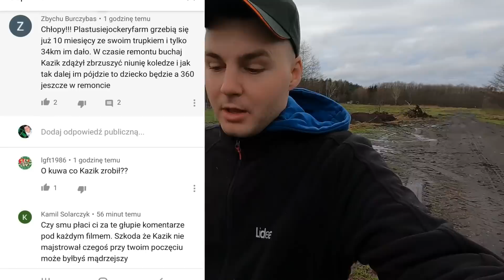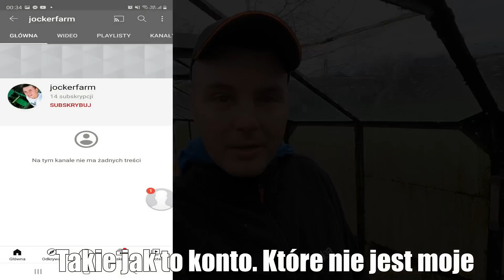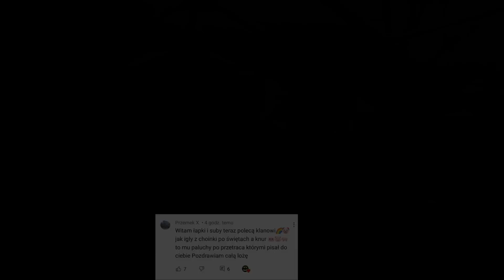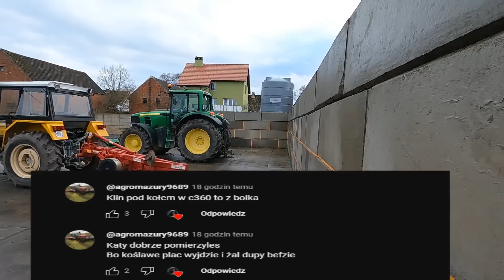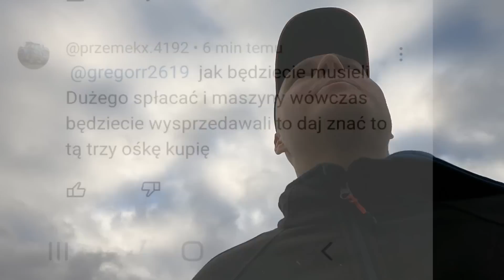LICYTACJA DUŻEJ PRZYCZEPY - Trzeba Spłacać Kredyty...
Dzień dobry!

Nasza grupa!